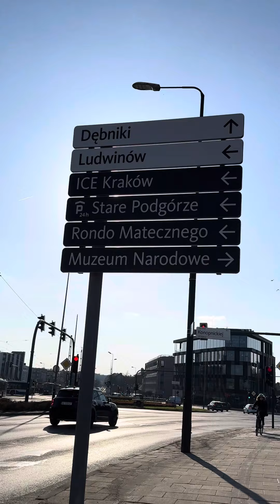Krakow balloon short trip (krakow,poland)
Just visited krakow baloon it is also called one rope baloon or air baloon❤️